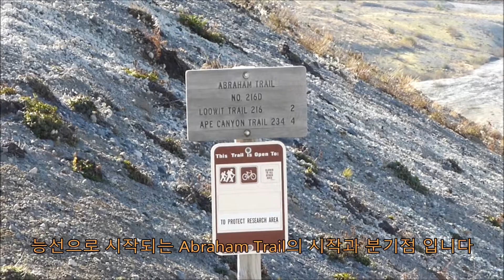Plains of Abraham Loop on Mt st Helens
Plains of Abraham Loop on Mt st Helens 10/29/2013